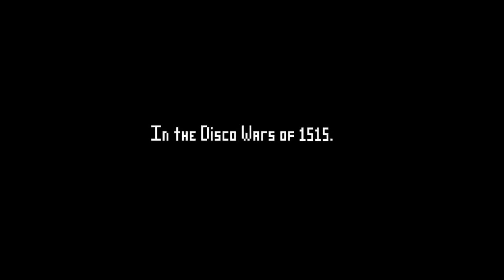Let's Play - Electronic Super Joy - World 01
And now for something COMPLETELY DIFFERENT! I picked up Electronic Super Joy on the cheap (Less than $3 on Steam). I do *not* regret this in the slightest as frankly the music is awesome just by itself.

But the game itself is a great challenge-platformer too with an irreverent tone/humor running through it all that many might find appealing.

In this vid I did World1 -- I may continue with future vids in this series later on - I may not, depending on who's interested. We'll see :). Enjoy!